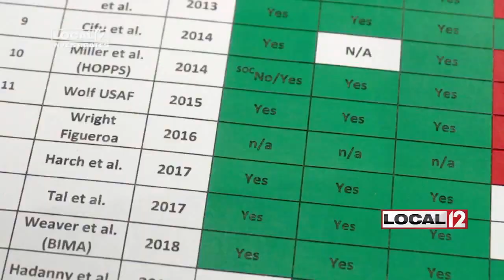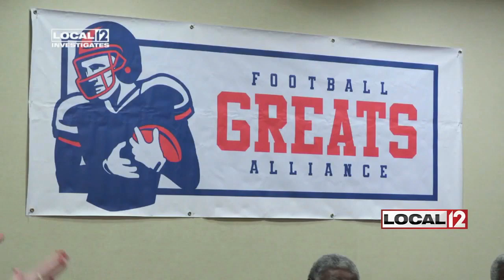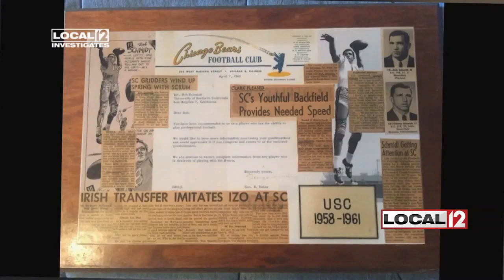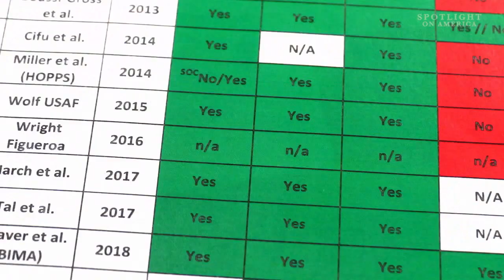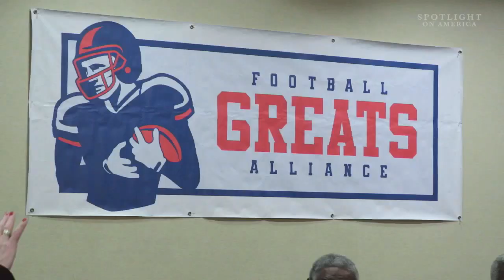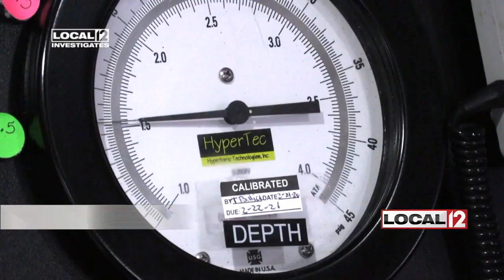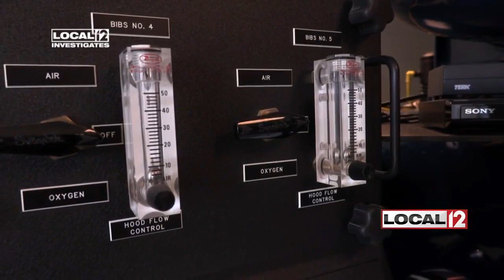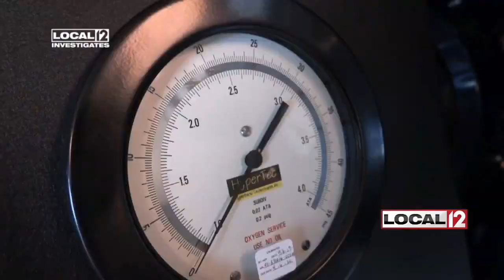CHAMBER OF HOPE